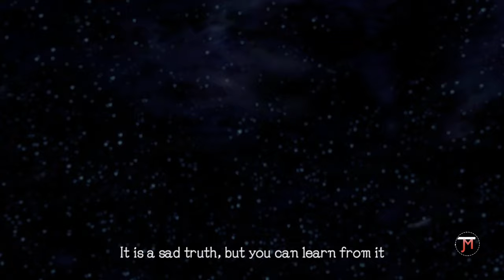MELIA DESPAIR INC...! JMulls Plays Xenoblade Chronicles NG Plus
In today's video, I play Xenoblade Chronicles Definitive Edition !